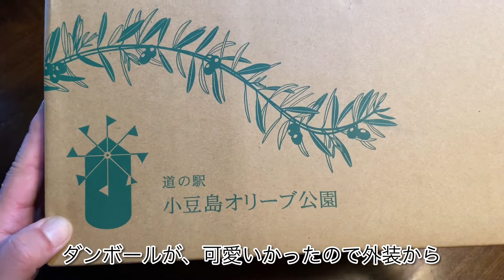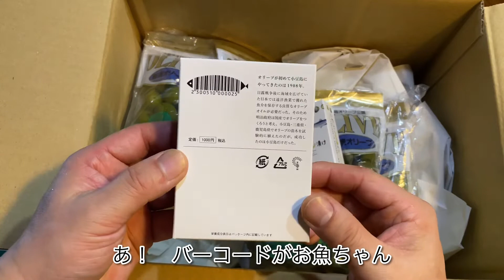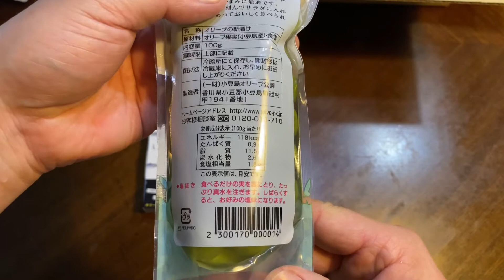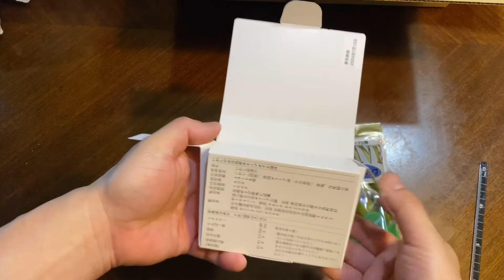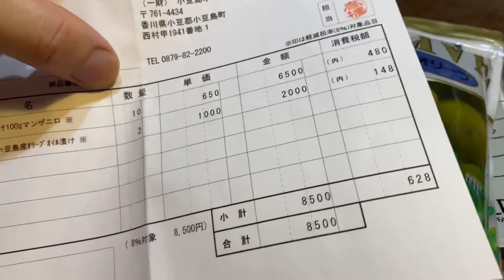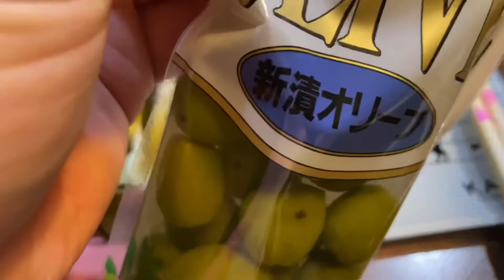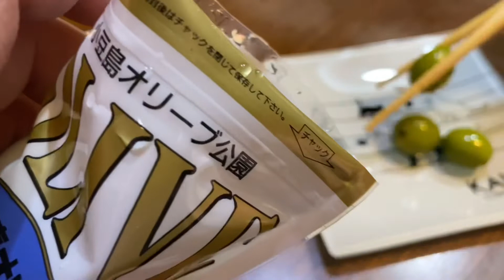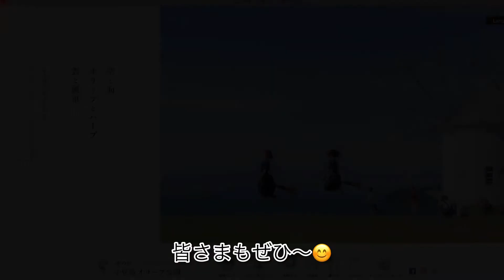オリーブ新漬 小豆島オリーブ公園 【お取り寄せ】 007 マティーニにもピッタリ オリーブ新漬け & いわしの小豆島産オリーブオイル漬け 香川県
小豆島オリーブ公園  【お取り寄せ】 オリーブ新漬け & いわしの小豆島産オリーブオイル漬け  香川県　007 マティーニにもピッタリ

いわしの小豆島産オリーブオイル漬け
1,000
税込

【原材料】いわし(国産)、食用オリーブ油(小豆島産)、食塩、月桂樹の葉
【内容量】内容尾数14～18尾、固形量65ｇ、内容総量100ｇ
【賞味期限】製造日より3年
【販売者】道の駅小豆島オリーブ公園
【製造者】竹中罐詰株式会社

オリーブ新漬け　袋入り　（マンザニロ種）
650
税込

9月中旬から10月中旬、道の駅小豆島オリーブ公園で一粒一粒丁寧に手摘みした完熟前のグリーンオリーブを渋抜きしてから塩水に付け込んだオリーブの新漬は、赤紫色に熟す前のわずかな期間しか収穫出来ないオリーブ果実をまるごと味わえる小豆島の秋の味覚です。
【原材料】オリーブ果実（小豆島産）、食塩
【内容量】100g
【賞味期限】製造日より45日
【メーカー】道の駅小豆島オリーブ公園